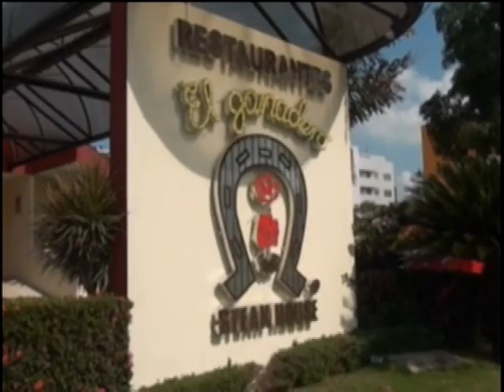Entrevista con Gaby Pérez Tanatologa PARTE 1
entevista con la TANATOLOGA REALIZADA POR DENISSE PRIEGO EN EL PROGRAMA "CAFE CON DENISSE"